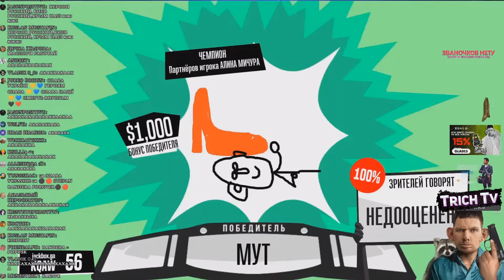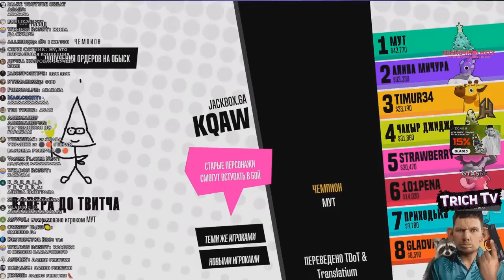Полный попуск рисунками в Jackbox